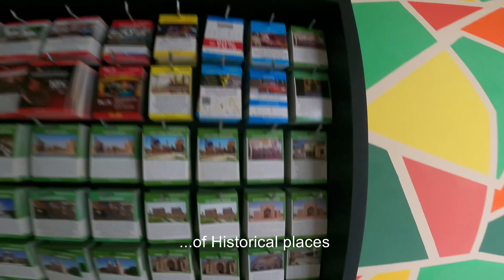Tashkent 2 Bukhara by Fast Train| EP-03 | How We reach the Cultural Center of Uzbekistan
Tashkent to Bukhara by Fast Train
On my backpacking Uzbekistan series, I did travel from Tashkent 2 Bukhara by fast train. In this vlog, I will explain and show you how we reach the cultural center of Uzbekistan.

Tashkent
Tashkent is the capital city of Uzbekistan and the largest city in central Asia. It is also a very clean and green city filled with Soviet, Islamic, and modern-day architecture. Tashkent is an important center of trade and handicrafts on the caravan routes to Europe and East Asia and is known as the strategic point on the ancient silk route.

Bukhara
A city that was a center of trade on the ancient silk road. It is one of the important cities in Uzbekistan. Bukhara is the ruins of mosques and madrasahs around every corner that reveal its true age. For those that love history, there are plenty of things to do in Bukhara.

How to Get to Bukhara
We can reach Bukhara by train, bus, or shared taxis from Tashkent and other neighboring cities of Samarkand, and Khiva. The best and most convenient way is to avail the option of a fast train. I went to Bukhara from Tashkent and used to book my reservation by their online Ticket Booking Facility. Afrosiyob is the name of their fast train. The cost of booking was 168000 Som(approximately 16$). The travel time was slightly less than 4 hours. Surprisingly the train was hell on time while departure and arriving. The journey was pleasant and comfortable. Due to covid, and less number of passengers, you can easily get your reservations nowadays. After Bukhara Uzbekistan, I went to Samarkand by bus which took about 4 hours at 50000Som.

TRAIN STATION TO BUKHARA CITY
Afrosiyob reached Bukhara exactly on the time. The train station, Kogon is about 8km from the main Bukhara city. From the train station, we got a shared taxi for 20000 Som. Here the taxi driver demanded 5000 SOMS. I wrote the amount on the mobile calculator and asked him if it was 5000 Soms?. He said yes. Then finally I showed him the 5000 som note and he said no 50000 Soms. The nutshell is, you have to double confirm when you use a non-metered taxi. It is just due to the language barriers as you hardly find any people who speak English or your native language.

WHERE WE STAYED IN BUKHARA UZBEKISTAN
In Bukhara, I stayed in Dervish Hostel which is about 400meter from the city center of Lyab e Hauz. It is a clean and family-run guest house. The staff was extra helpful and provide you with a relaxed stay there.